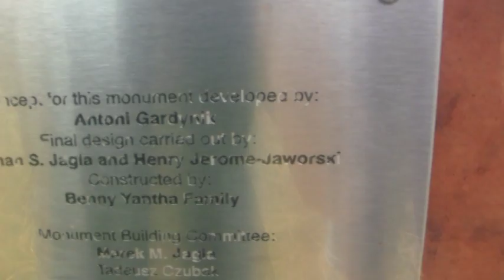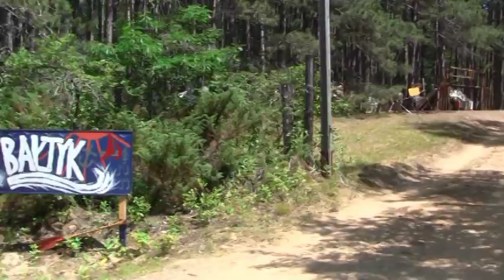Oboz "Gallia" 2013 - Czesc 1